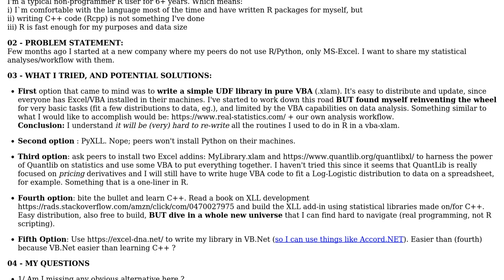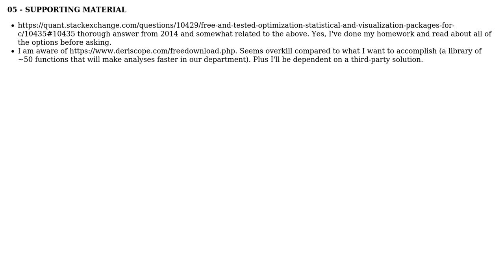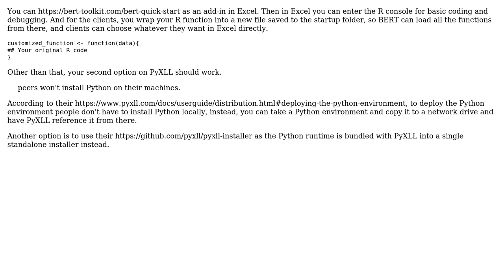Easiest way to build and distribute Excel UDF add-in capable of Statistical Analysis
Software Engineering: Easiest way to build and distribute Excel UDF add-in capable of Statistical Analysis

With thanks & praise to God, and with thanks to the many people who have made this project possible! You are responsible for your own actions.